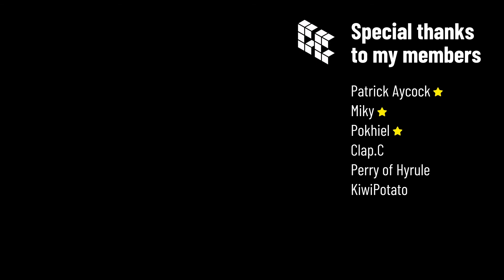A Wind Waker Adventure in Hardcore Minecraft! - Solo #4